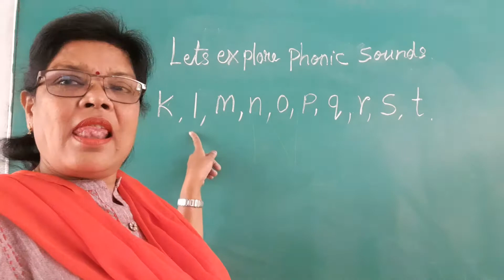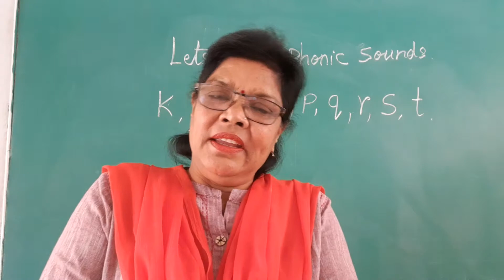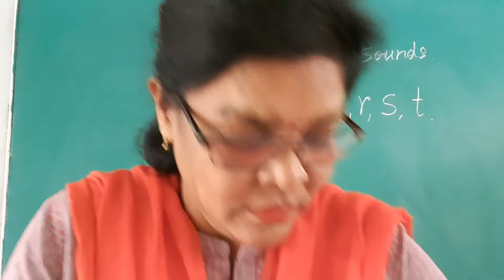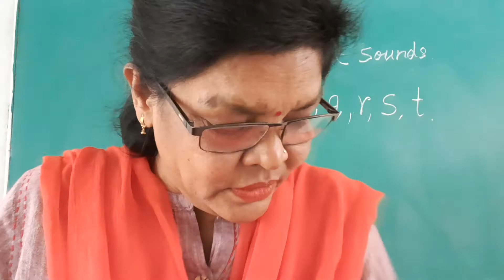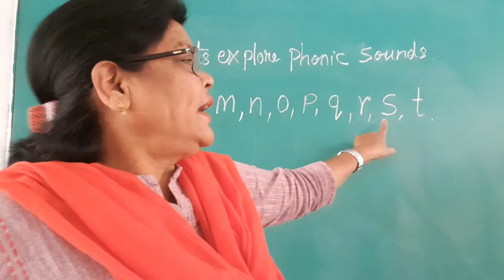let's explore phonics sounds